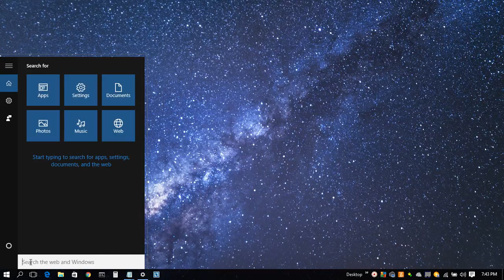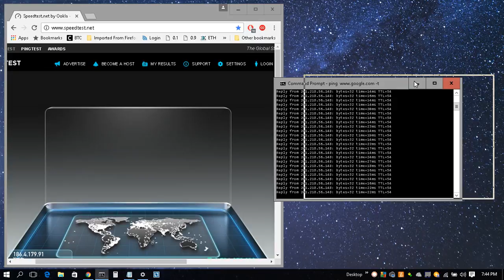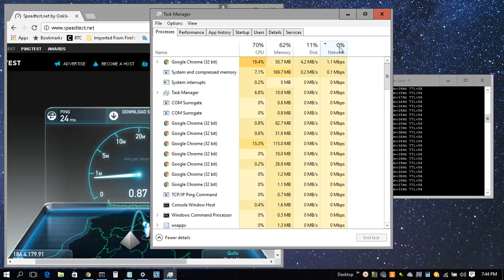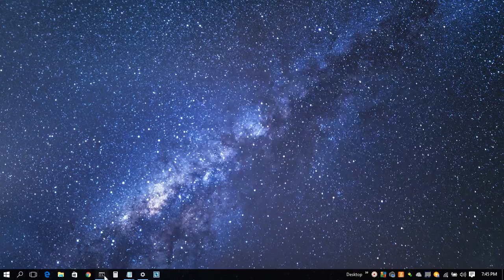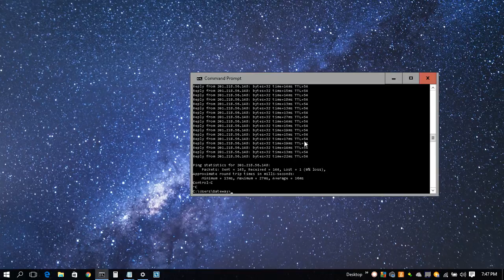Windows10 paquetes y velocidad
Herramientas para chequear velocidad de descarga y subida junto con paquetes de ping en windos 10